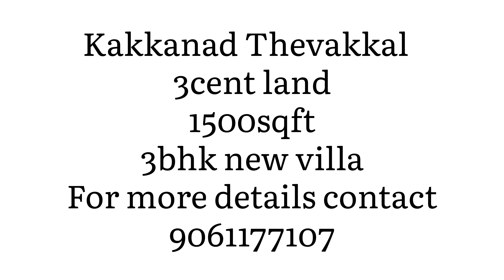ഇതാ പിടിച്ചോ ഒരു അടിപൊളി വീട് | Kakkanad Thevakkal 3cent 3Bhk | Contact for more details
Kakkanad Thevakkal

1500Sqft
3 Cent land
3Bhk
Good well water

Easy acess  - Kakkand infopark ,Edappally lulu ,Aluva ,Kalamassery ,Pukkattupady ,Perumbavoor

Slightly negotiable

For more details contact 9️⃣0️⃣6️⃣1️⃣1️⃣7️⃣7️⃣1️⃣0️⃣7️⃣

And also follow our Instagram profile for more updates on properties

And like our facebook page and profile for viewing our market place.

റിയൽ എസ്റ്റേറ്റ് ഏജൻ്റ്, ബിൽഡിങ്ങുകൾ, കടമുറികൾ, വീടുകൾ,വില്ലകൾ, വീട് വയ്ക്കാനും , മറ്റു ആവശ്യങ്ങൾക്കും അനുയോജ്യമായ വസ്തുക്കൾ വാങ്ങുന്നതിനും, വിക്കുന്നതിനും സമീപിക്കുക.